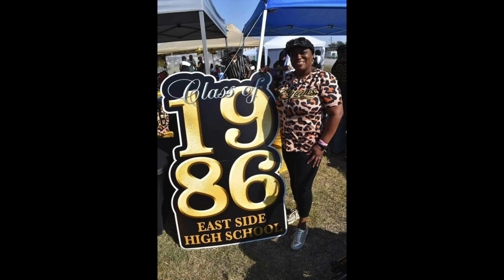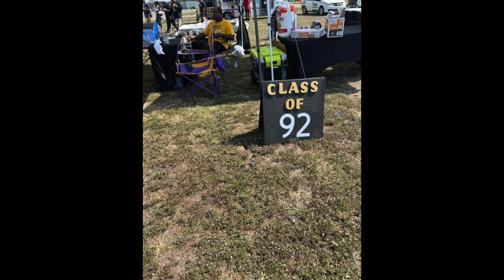East Side High Homecoming 2024 Slide Show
An EPIC EAST SIDE HOMECOMING SLIDE SHOW!

The music in this slide show is provided by @ProdArizona91 Get at him if you need some music